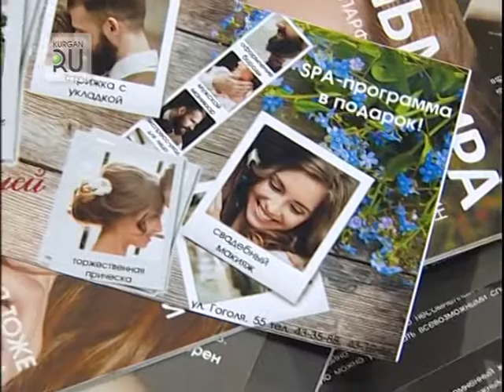Быть красивой просто. В студии красоты «Marilyn» перед свадьбой сотворят чудо